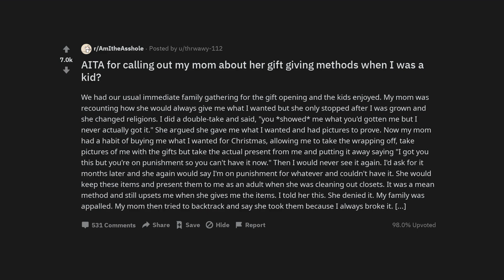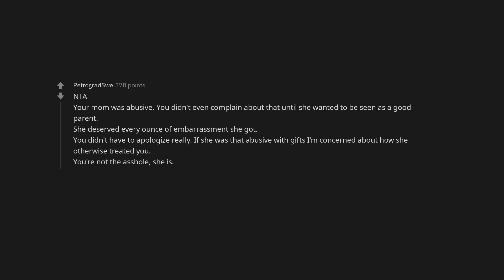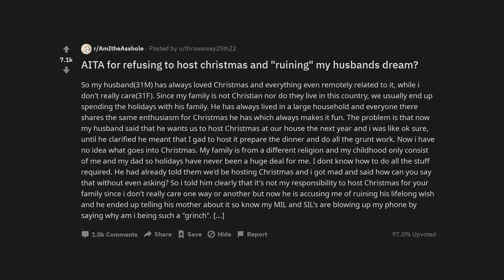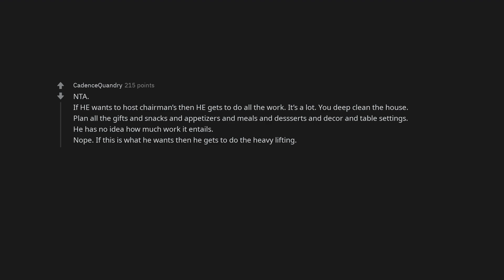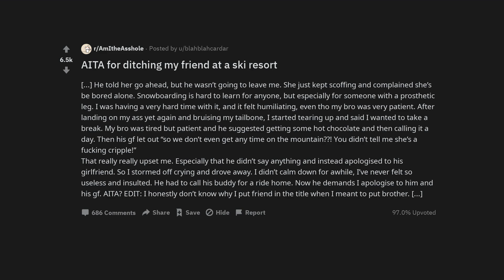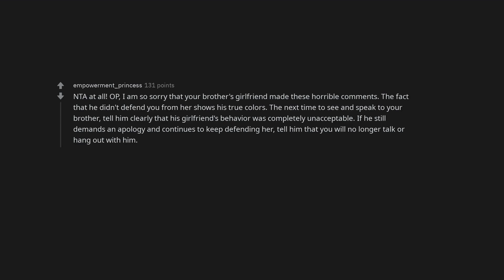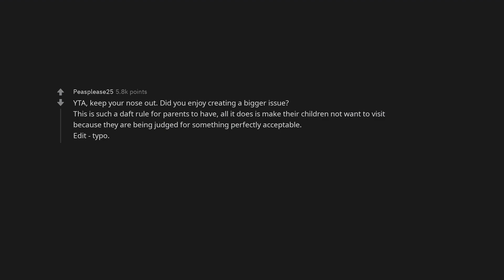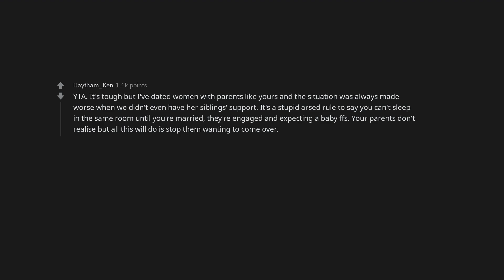AITA for calling out my mom about her gift giving methods when I was a kid?